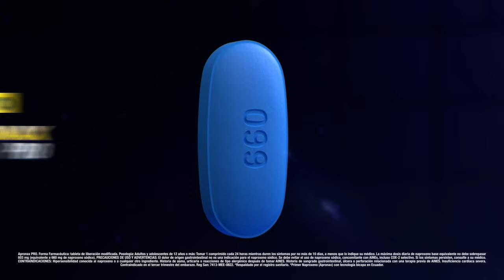Nuevo Apronax Pro // Ecuador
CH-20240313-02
El primero con tecnología bi capa que alivia múltiples dolores hasta por 24 horas con una sola tableta. Apronax Pro, la vida sigue, el dolor no.